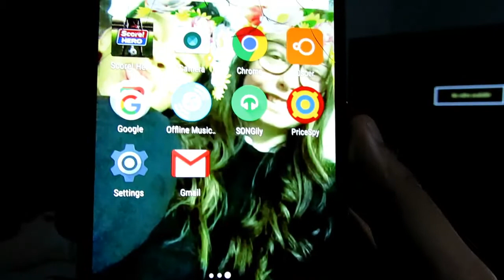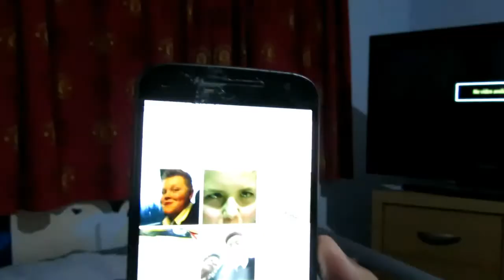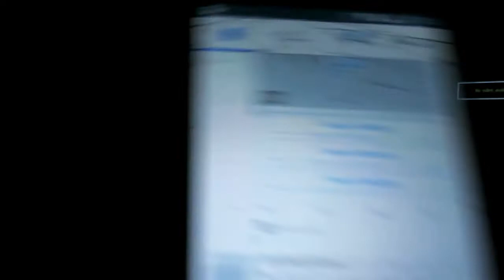WHATS ON MY PHONE!!!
so looks like u find out whats on my phone

snapchat iminediamond